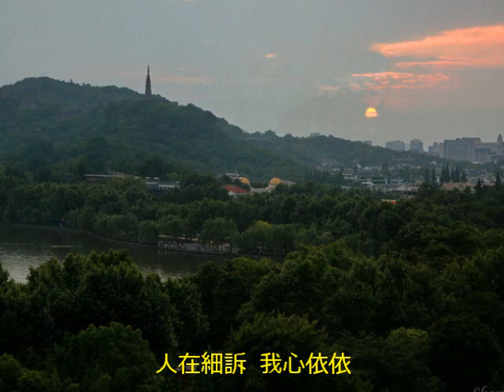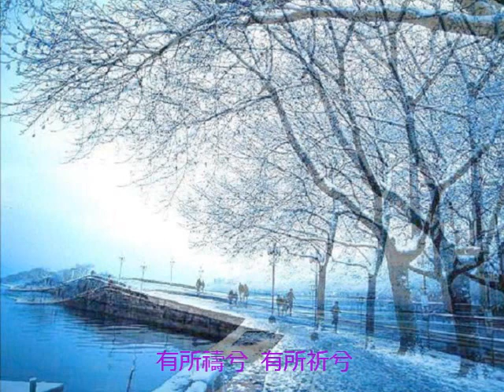湖畔四拍 - 陳芬蘭 Chen Fen Lan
西湖四季
湖畔四拍  -  陳芬蘭
曲詞：青山
春朝裡，春風慢慢的吹，人在低頭，我心依依。
有所思兮，有所憶兮，往日歡笑今猶在兮，啊，今猶在兮。
夏夜裡，夜鶯輕輕的啼，人在細訴，我心依依。
有所懷兮，有所夢兮，往日心碎今且補兮，啊，今且補兮。
秋天裡，彩霞片片的起，人在盼望，我心依依。
有所依兮，有所戀兮，往日傷悲今已逝兮，啊，今已逝兮。
冬日裡，白雪處處的飛，人在等待，我心依依。
有所禱兮，有所祈兮，往日情意今更美兮，啊，今更美兮。